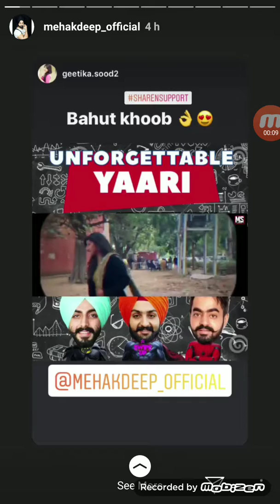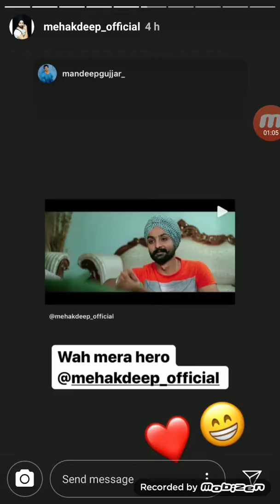Mehakdeep live Instragram Stories 20th August 2019